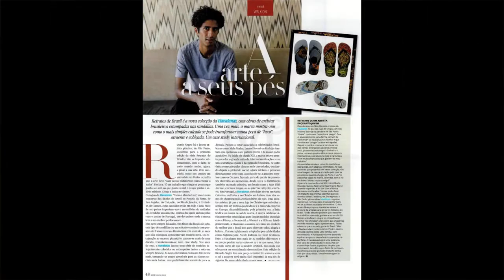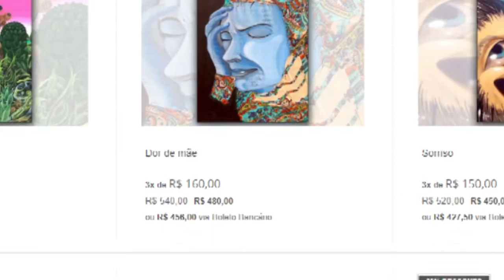Ricardo Negro - Pesquisa das Comunidades